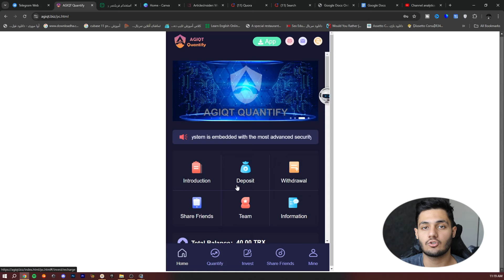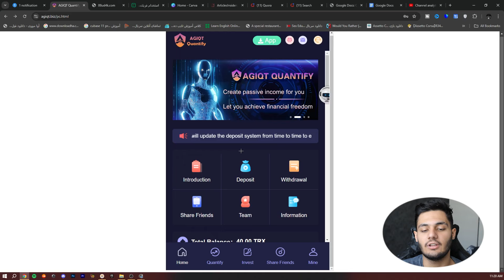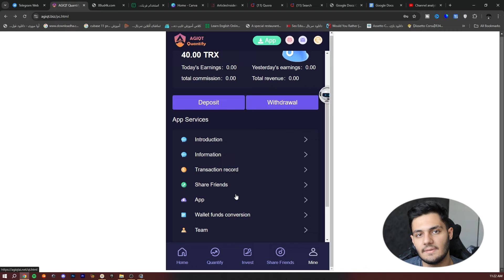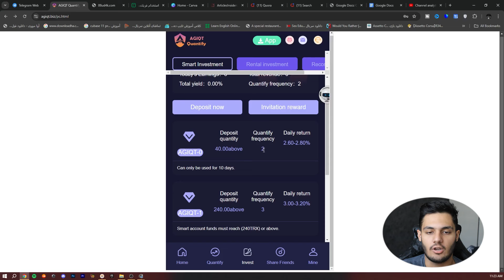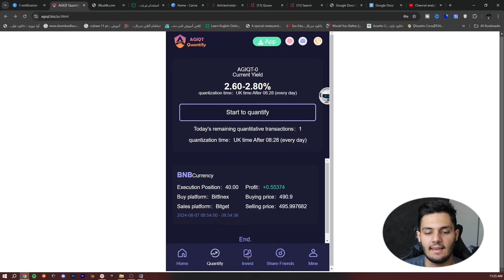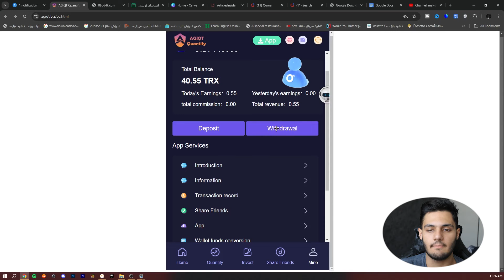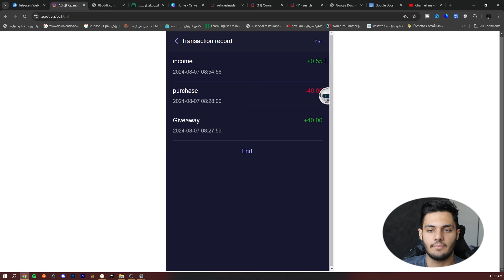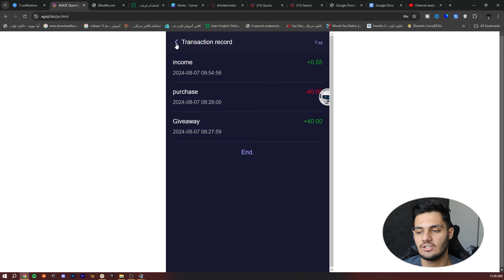این ربات بهت ترون قابل برداشت رایگان میده | درامد دلاری آنلاین